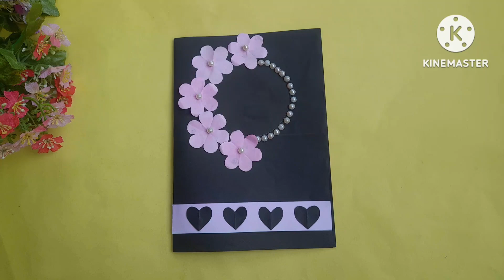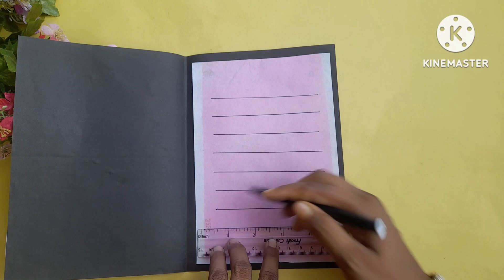Diy Sisters Day Card /Origami paper craft /sisters day gift idea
Beautiful paper craft @shahinshultana95

contact :shultana0095@gmail. com